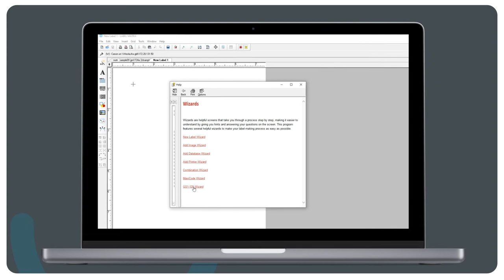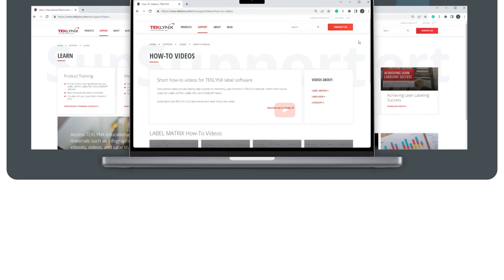Key Features of LABEL MATRIX Barcode Label Design Software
LABEL MATRIX: Barcode label design software for simple labeling requirements

- Familiar Windows interface
- Simple design & print functionality
- Guided wizard assistance
- Over 100 barcode symbologies
- Automatically update date stamps

Check out TEKLYNX eCommerce Storefront to buy or renew software licenses